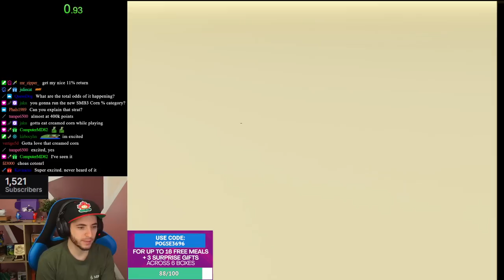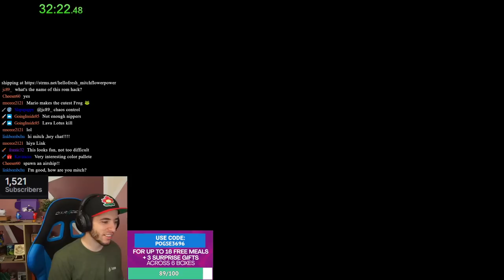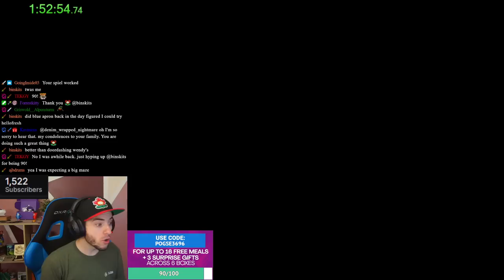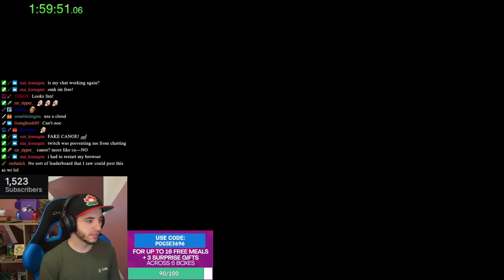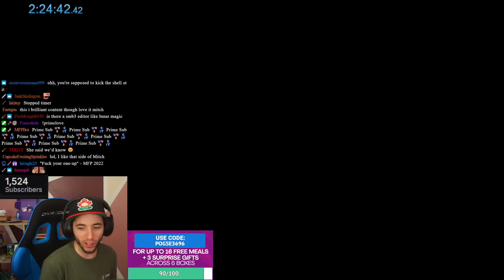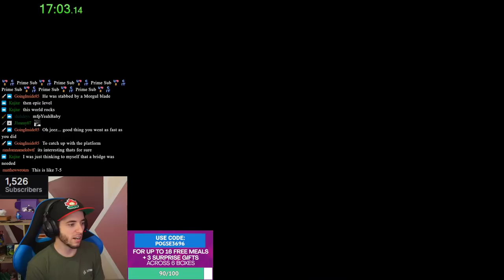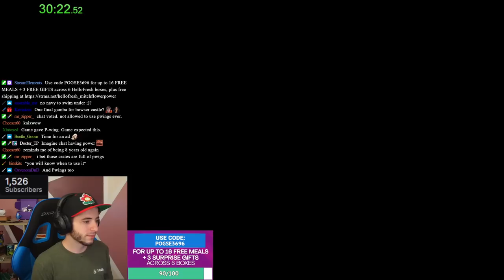MARIO 3 CHAOS CONTROL 100%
This is a perfect NON kaizo hack. It really brings out the original game! super fun I think you all will enjoy